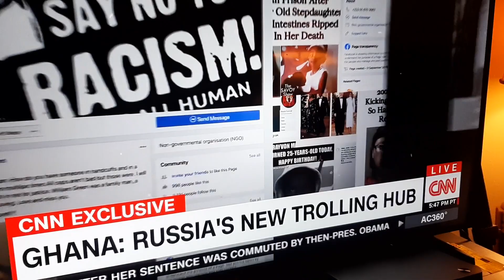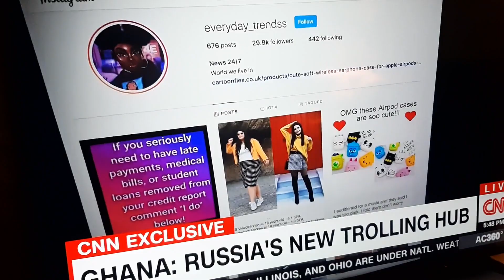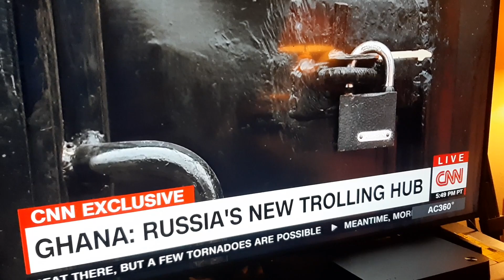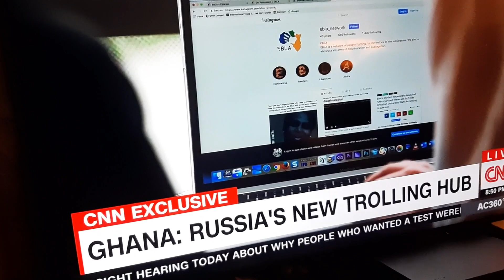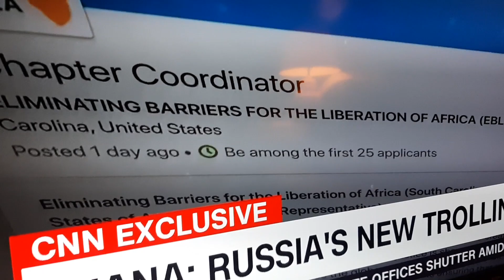Russian Trolls in Africa Aiming at Black Americans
Russian trolls in Ghana, Africa aiming to spread discord among American blacks. Just in time for the 2020 election to give the electoral college to the loser of the popular vote?